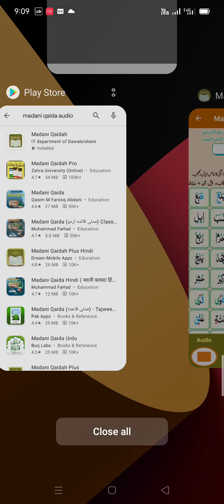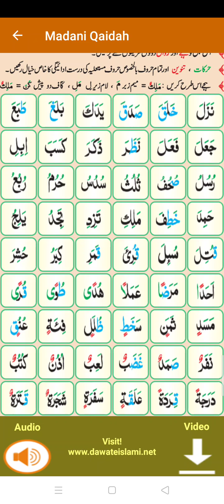April 18, 2021